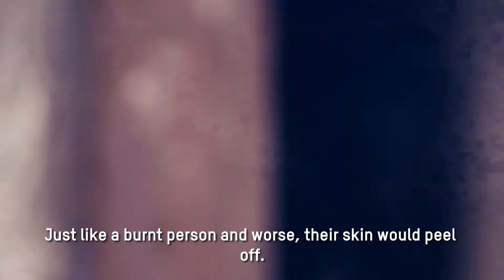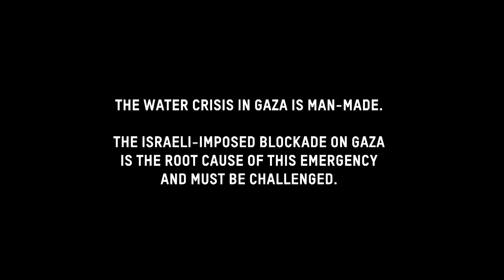Patient Gaza: Water Under Siege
In Gaza, 97% of all water is undrinkable, leaving almost 2 million Palestinians without any safe water to drink. Even the sea surrounding Gaza is contaminated, as millions of liters of raw sewage spill into it each day. More than a quarter of all reported disease in Gaza is caused by dirty water, flooding hospitals with sick patients.

But this is a manmade problem with a political solution.

It’s time people knew what life is really like for people living in the blockaded Gaza strip. Check out the new documentary film on the devastating consequences of the water crisis in Gaza

SHARE their story. This is Patient Gaza.

This film was produced by Alef Multimedia for Oxfam.